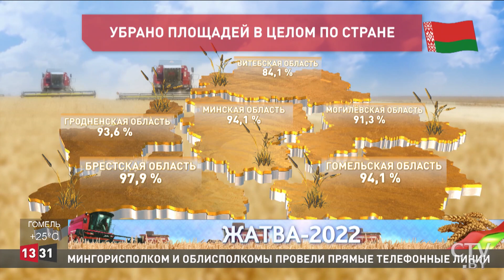Лукашенко поздравил народ Молдовы / На границе с Польшей задержали наркоторговцев / Новости 27.08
Смотрите в выпуске:

00:00 Аграрии Беларуси собрали более 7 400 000 тонн зерновых.
00:41 Новобранцы Военной академии приняли присягу на верность народу Беларуси.
02:24 Участник Великой Отечественной войны, почётный гражданин Минской области Александр Слобода отмечает 102-летие.
03:16 Александр Лукашенко поздравил народ Молдовы с национальным праздником – Днём Независимости.
04:08 В ряде стран Европы вырос спрос на обогреватели и электроодеяла.
04:33 Пентагон потратит более 180 млн долларов на военпомощь Украине.
05:00 Наводнения в Пакистане унесли жизни почти тысячи человек.
05:31 В Беларуси пресекли крупный канал поставки наркотиков.
06:42 Витебская область вошла в тройку лидеров по посещению российскими туристами.
08:05 УВД Гродненского облисполкома впервые в Беларуси организовало «Посвящение в первоклассники».
09:20 Годеновский крест продолжит путешествие по Беларуси.